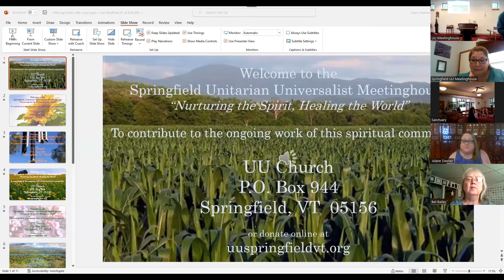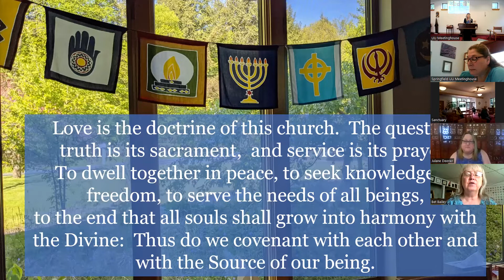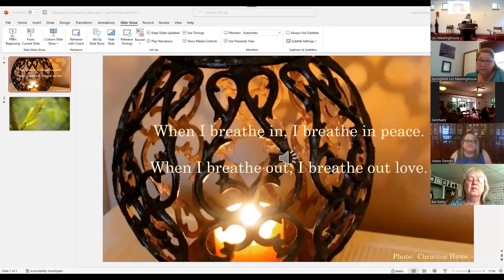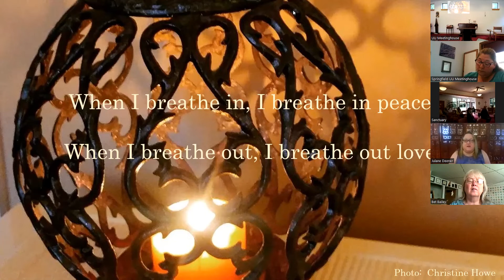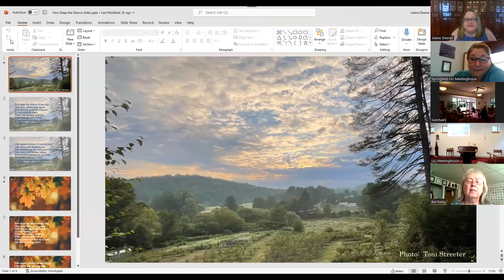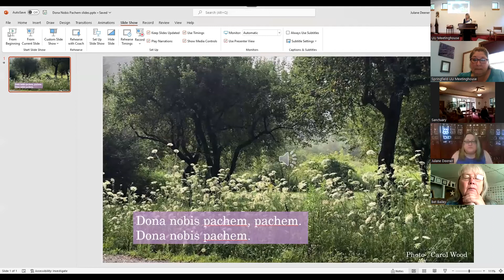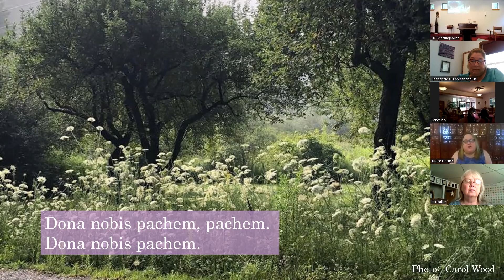Aug 28, 2022. PEACE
With Sharon Mueller